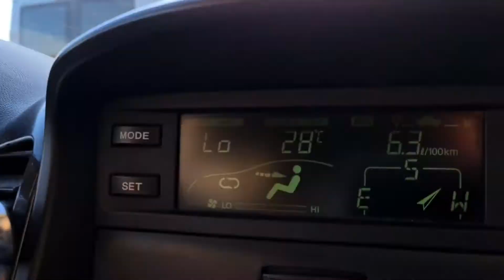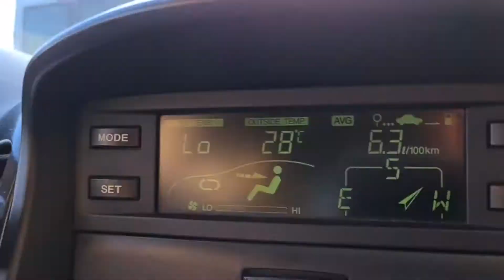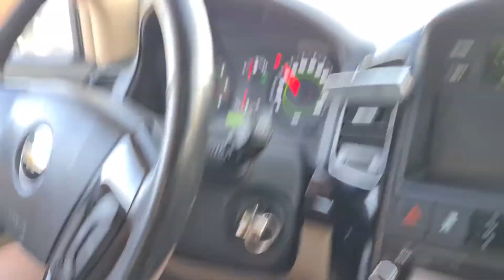Chevrolet Captiva – IEMS Yakıt Tasarrufu® Derya Usta, Doğan Otomobil, Ka Carv Bak. Hız Testi 2020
Montaj • ve • Test Sürüşü • Chevrolet • Captiva •

•Chevrolet Captiva alınır mı?
•2020•